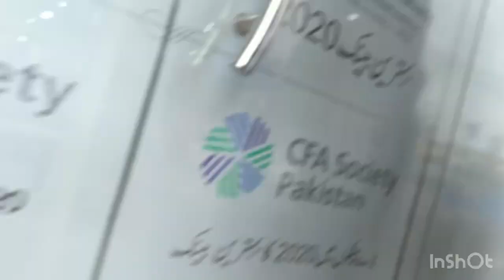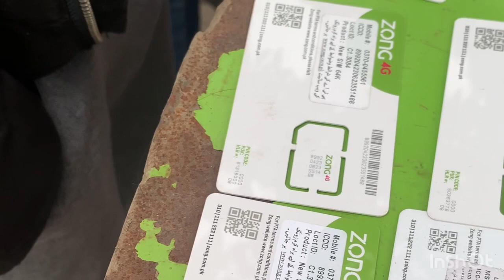Fareed daily routine vlog